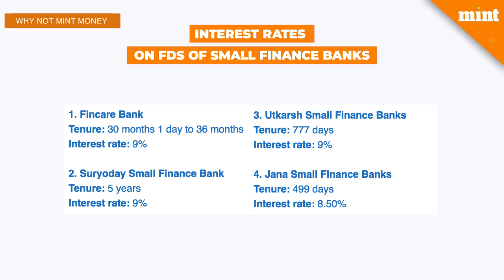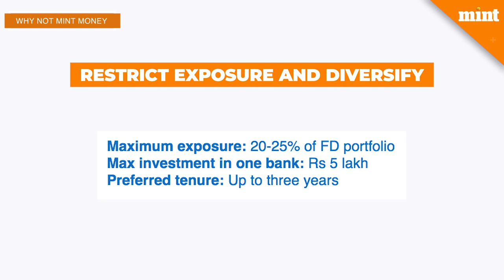Why Not Mint Money | Small finance bank FDs at 9%. Should you invest?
Many small finance banks offer 8-9% on fixed deposits of one to three years compared with an average of 6-6.5% that large public and private sector banks give. In Budget 2020, the finance minister increased the insurance cover on bank deposits to Rs 5 lakh. Better returns with a higher cover make FDs of small finance banks a compelling investment option. Should you invest?